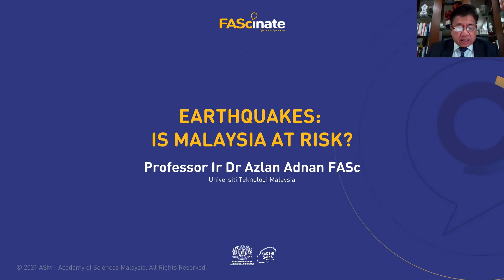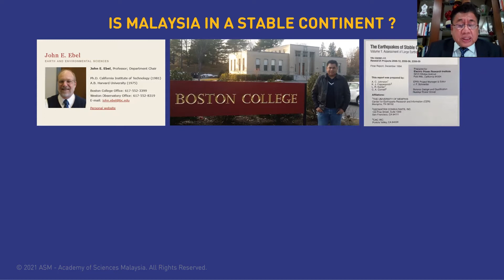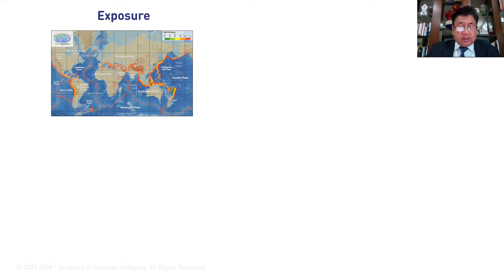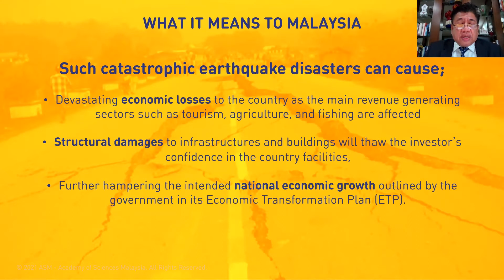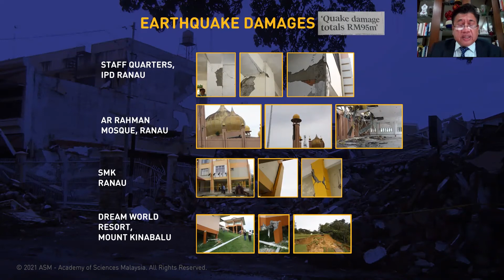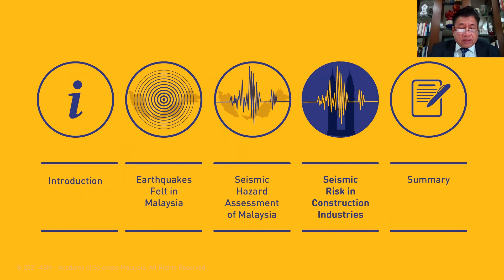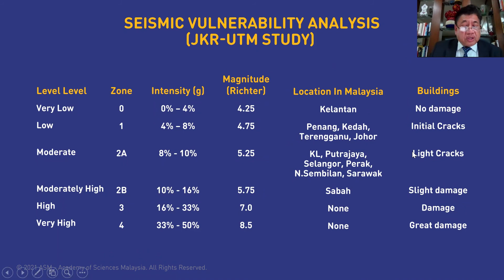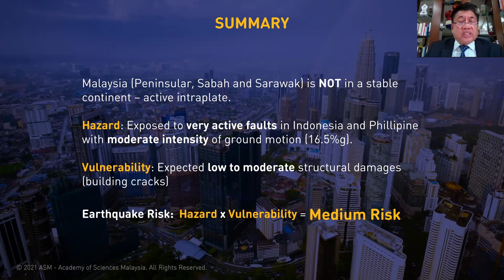Earthquakes: Is Malaysia at Risk? | FAScinate™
Although we are not as close to the Pacific Ring of Fire as our neighbours such as Indonesia and the Philippines, we are certainly quaked by the increasing incidences of tremors in recent years. After the Magnitude 6.0 earthquake that hit Sabah in 2015, will Malaysia be ground zero for anymore major earthquake phenomena in the future?

Professor Ir Dr Azlan bin Adnan. Ir Dr Azlan is a Professor at Universiti Teknologi Malaysia was present to further elaborate on this topic. Ir Dr Azlan also holds membership to several international associations such as the Earthquake Engineering Research Institute of the United States and the Seismological Society of America.

0:00 Introduction
1:43 RING OF FIRE
2:36 IS MALAYSIA IN A STABLE CONTINENT ?
3:35 ACHEH EARTHQUAKE 26 DECEMBER 2004
4:16 EARTHQUAKES EVENTS
4:47 EARTHQUAKE INDUCED DAMAGE
7:10 EARTHQUAKE/SEISMIC RISK (LOSS OF LIVES AND PROPERTIES)
7:46 PADANG EARTHQUAKE (WEDNESDAY, 30 SEPTEMBER 2009)
8:27 EARTHQUAKE RESISTANT DESIGN
8:48 THE NEW SECOND PENANG BRIDGE
9:10 M5.9 RANAU SABAH EARTHQUAKE
9:43 EARTHQUAKE DAMAGES
10:32 LOCAL FAULTS
11:10 LOCAL EXPERT TEAM
11:44 MALAYSIAN STANDARD MS EN 1998-1:2015 NATIONAL ANNEX 2017
13:48 BUILDINGS IN PENINSULAR MALAYSIA
14:14 BUILDINGS IN SABAH
14:22 BUILDINGS IN SARAWAK
14:29 VISUAL INSPECTION (ATC 21)
15:02 SEISMIC VULNERABILITY ANALYSIS (JKR-UTM STUDY)
15:50 BRIDGE VULNERABILITY ANALYSIS
16:07 DAM LOCATIONS
16:49 EARTHQUAKE RISK OF STRUCTURES AND INFRASTRUCTURES
17:38 SUMMARY